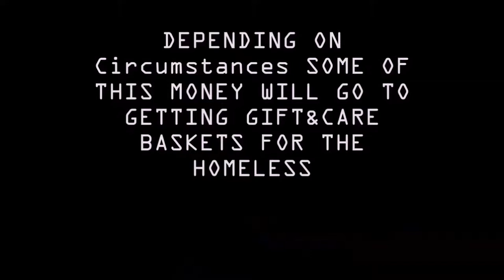Gianiss Antetokompo Crunch Time Tay K Remix